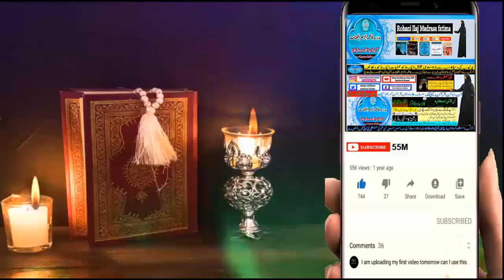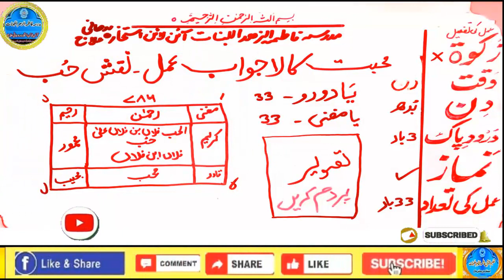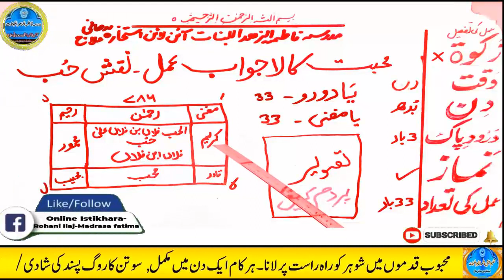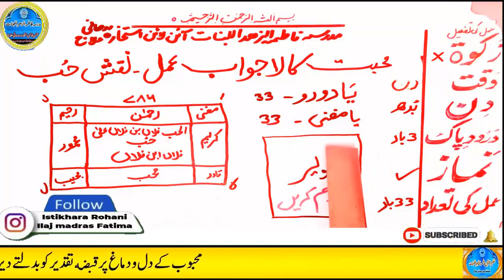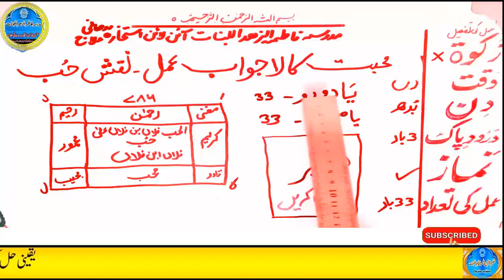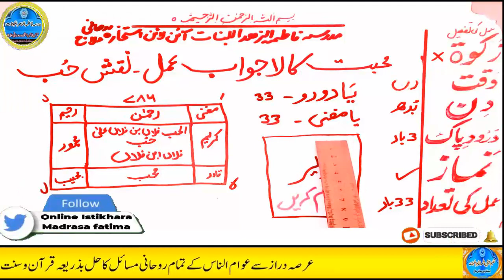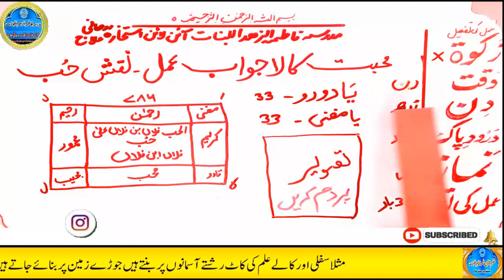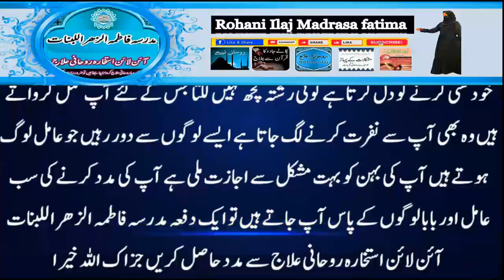mohabbat ka wazifa, wazifa for love, love marriage, mohabbat ka wazifa aag jesa, mohabbat ka taweez